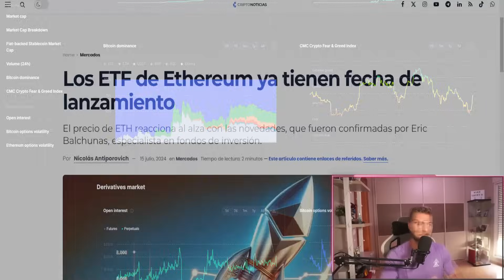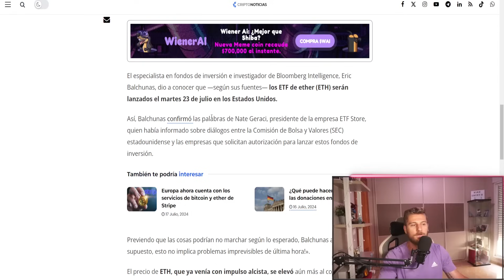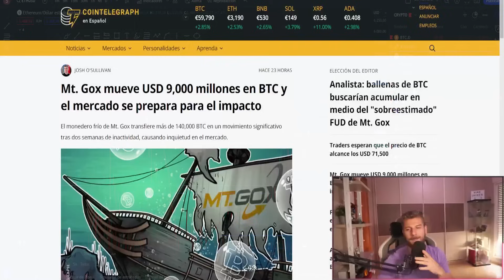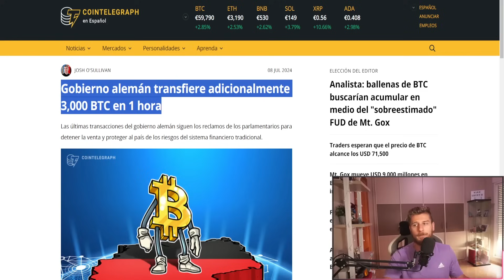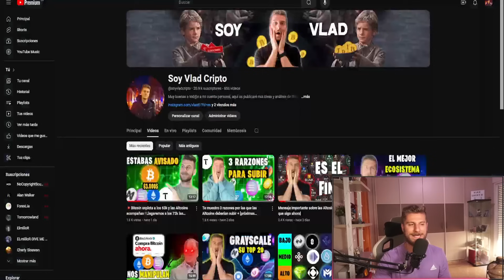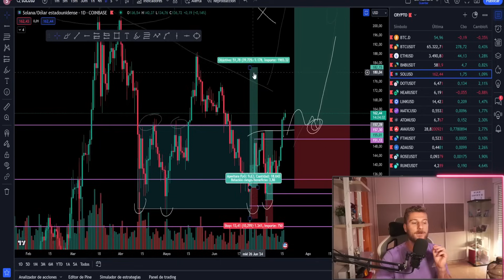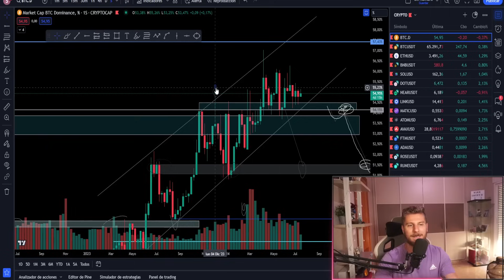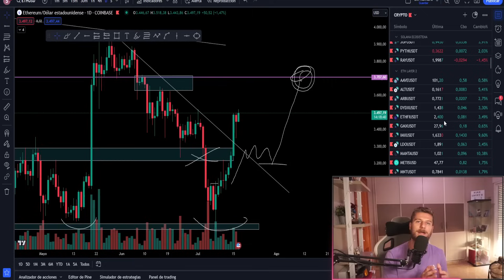Vuelve el FOMO a las criptomonedas [ La historia se repite 🤣]